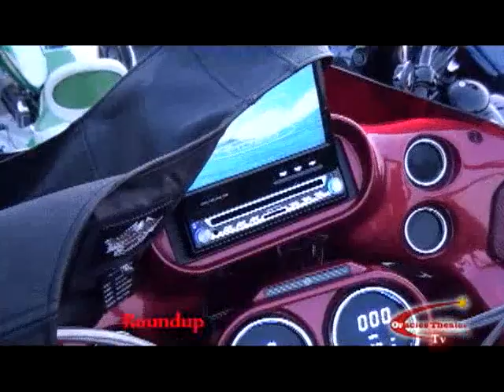National Bikers Roundup 2009 Part 2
National Bikers Roundup 2009 Hampton, Ga At The Atlanta Motor Speedway Over 100,000 Enjoyed The Event